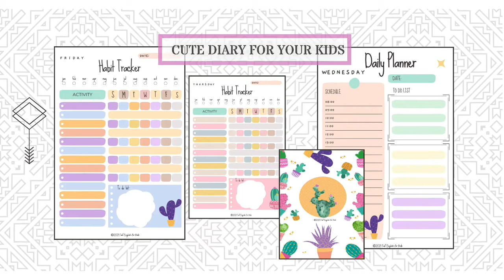My Diary in Pdf format for students - MY DIARY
- - - - 🆃🅷🅰🅽🅺 you so much for watching! I really appreciate if you leave your feedback in here because you will help me to grow.
If you are interesting in getting CANVA PRO gratis for 30 days, here is the link:
For buying my books in paperback and Kindle version
1.El gatito que necesita jugar